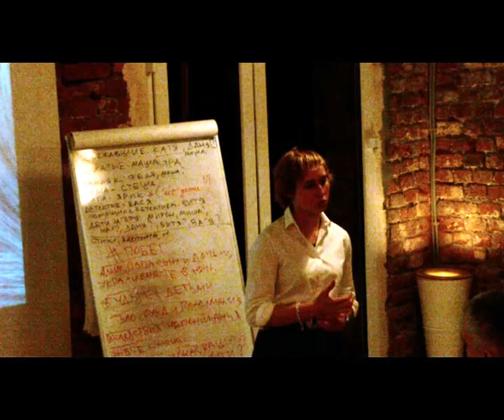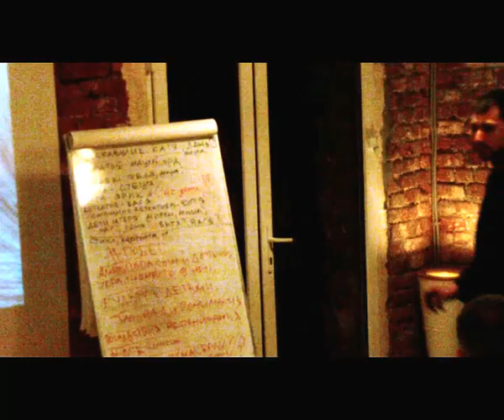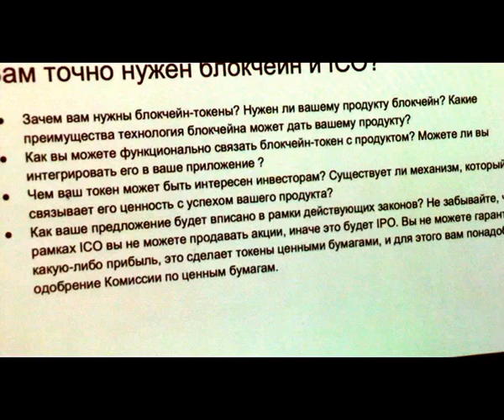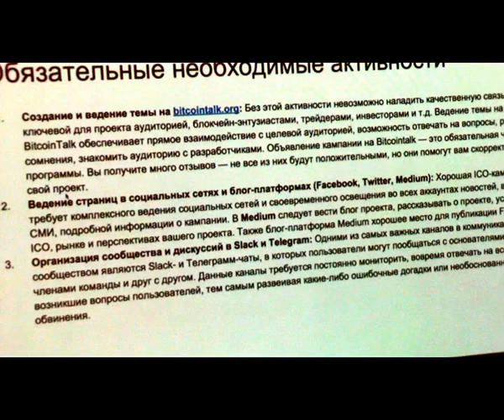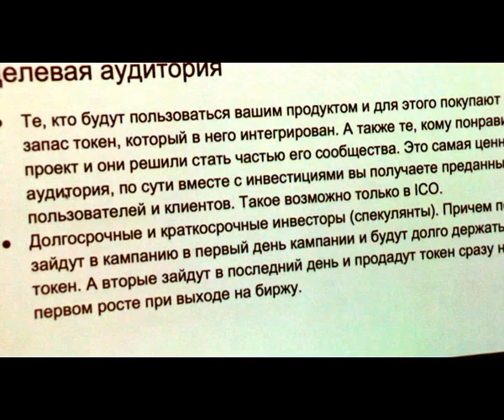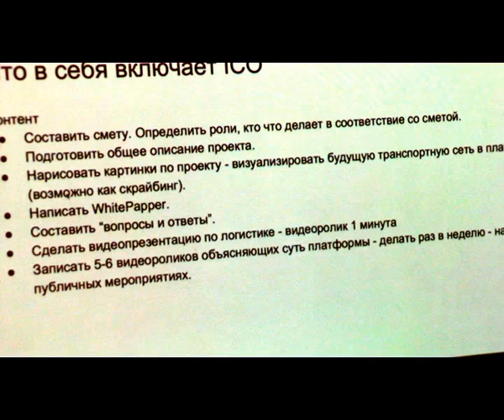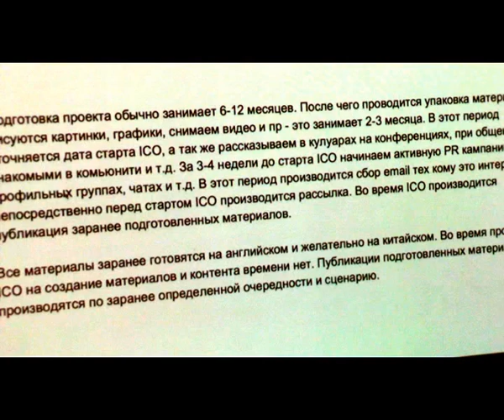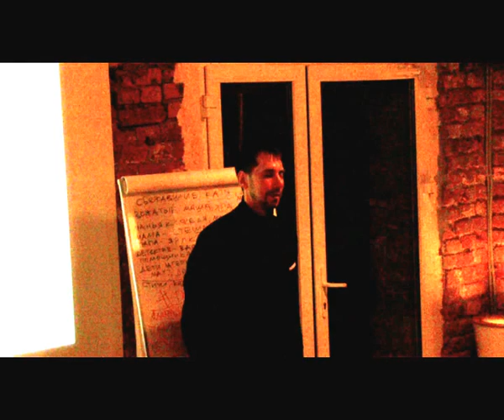Блокчейн мир: Правила игры (07.07.2017, Москва) часть 3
Оффлайн встреча сообщества GoodWillCoin в Москве в Yellow Door